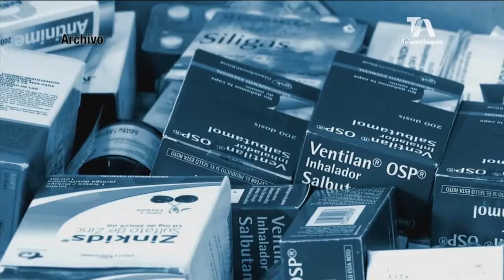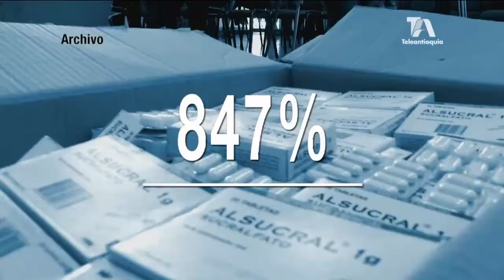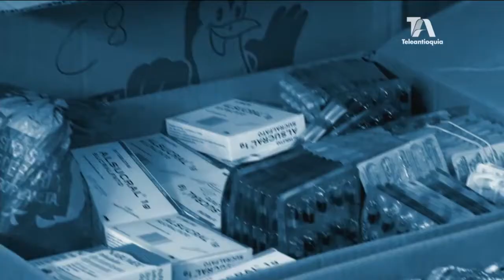MinSalud bajará costos de varios medicamentos, algunos de alto costo.